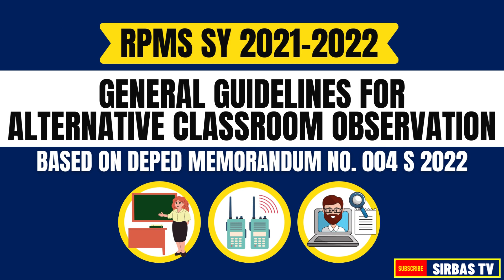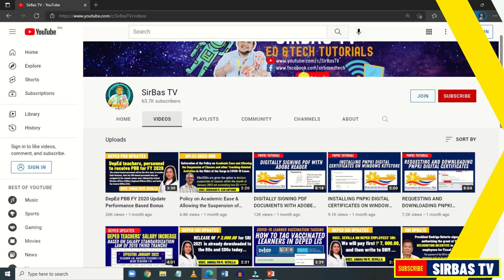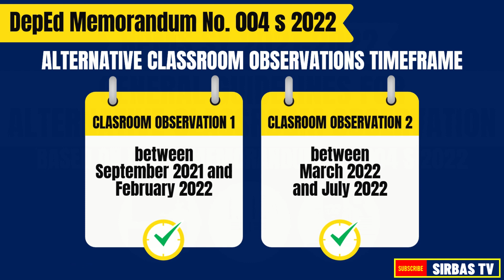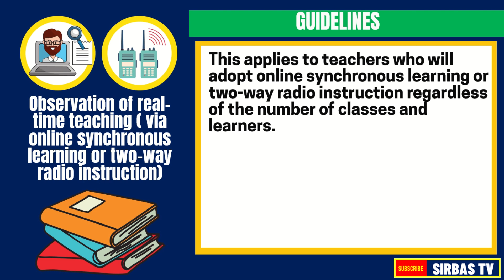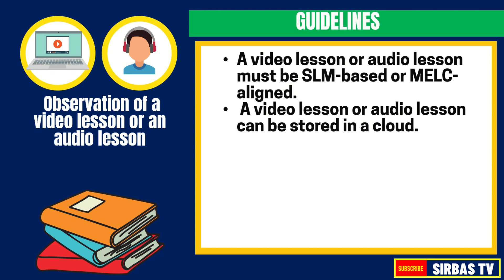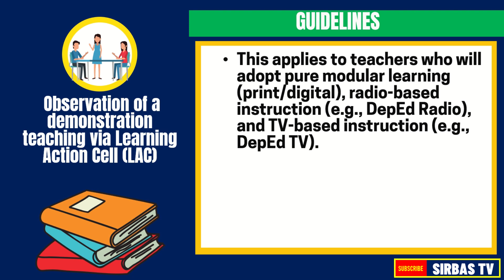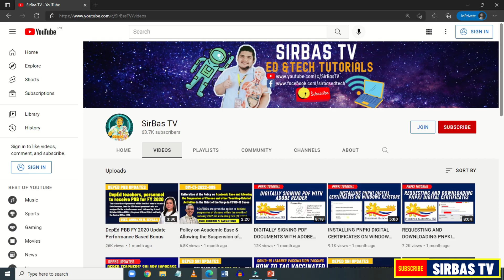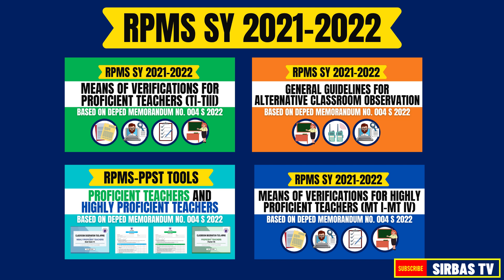GENERAL GUIDELINES FOR THE RPMS ALTERNATIVE CLASSROOM OBSERVATION FOR SY 2021-2022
ALTERNATIVE CLASSROOM OBSERVATION FOR SY 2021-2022

-Sir Bas